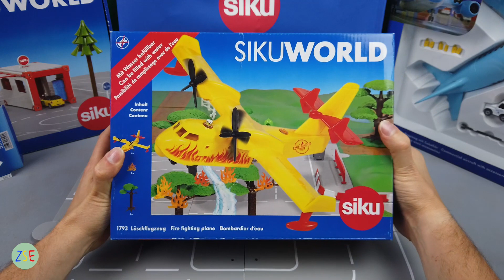Siku - Sikuworld Fire fighting Plane - 1793 - REVIEW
Unboxing and review of the new Sikuworld fire fighting plan from siku.

QUESTIONS WELCOME. LIKE AND HIT THE NOTIFICATION BUTTON.

SIKU RULES!!!

Main - Shoelace by Quincas Moreira